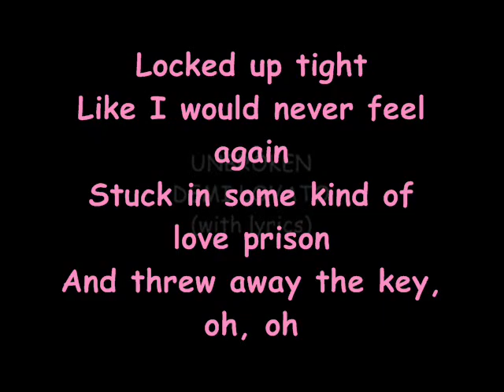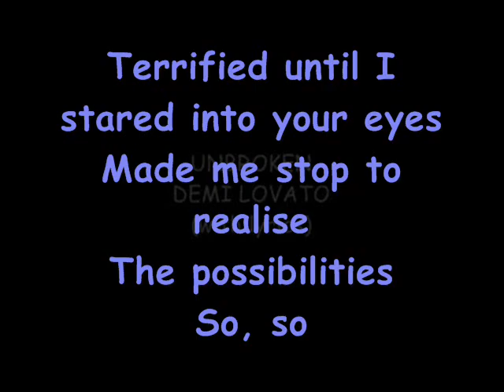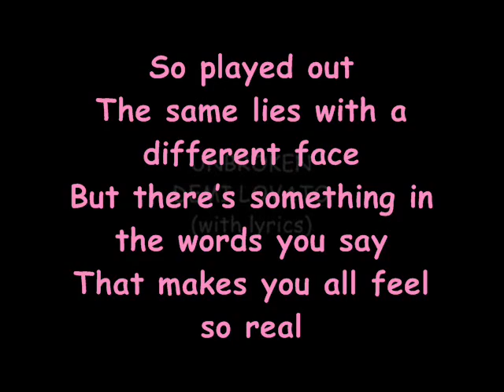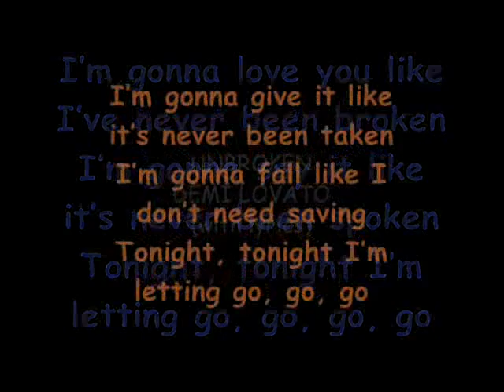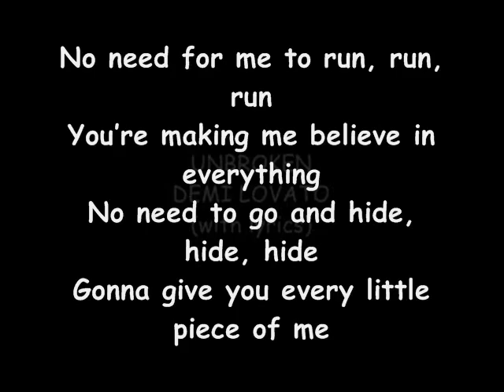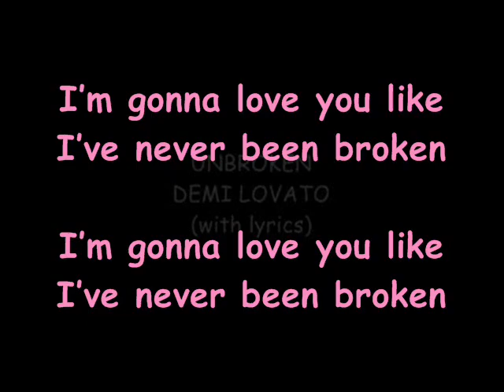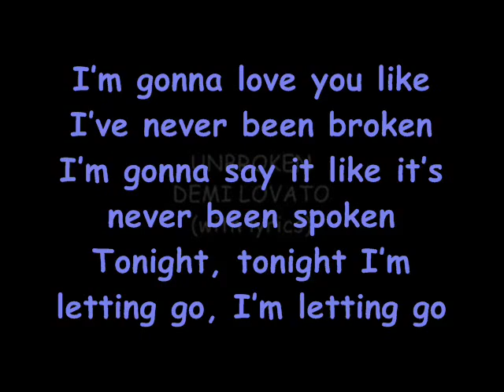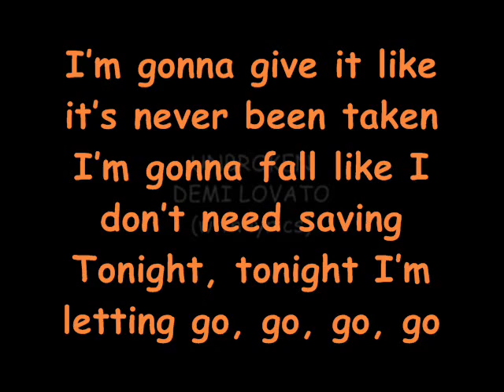Demi Lovato-Unbroken (with lyrics)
Demi Lovato-Unbroken with lyrics-Album unbroken-20/SEP/2011